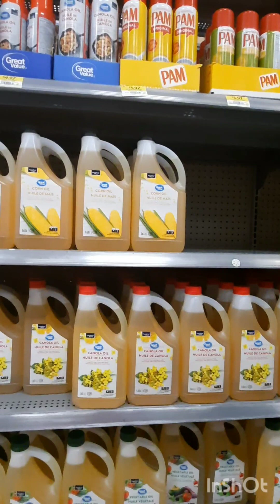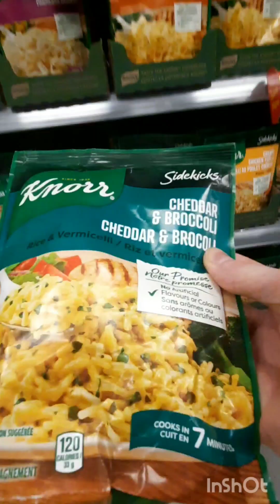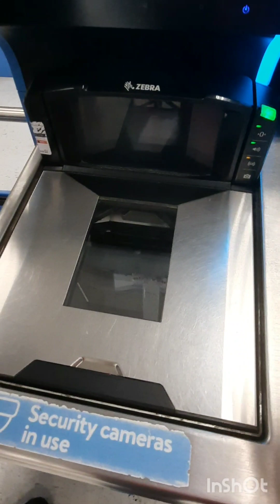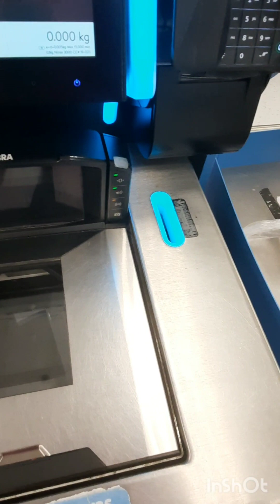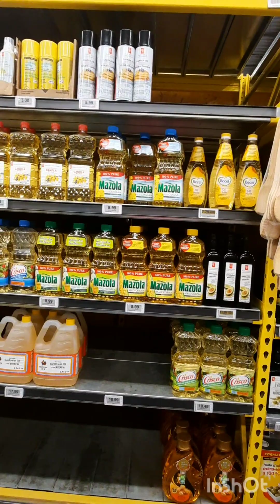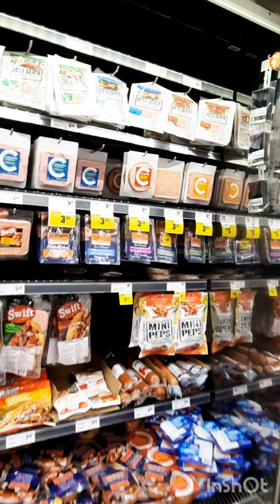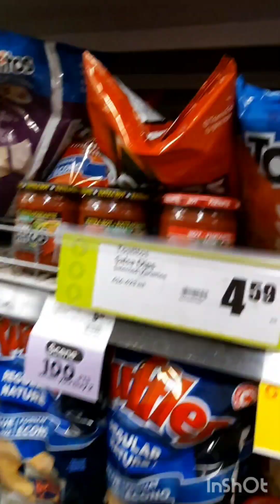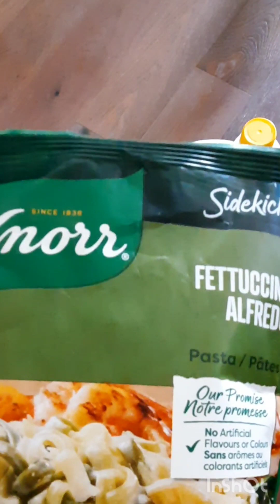Влог 91 ЦЕНЫ НА ПРОДУКТЫ В КАНАДЕ ТОРОНТО, WalMart, No Frills, FreshCo 😊🙃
Наши дни в Торонто 91 Последний забег по магазинам до отъезда и сразу в три, WalMart, No Frills, FreshCo 😊🙃